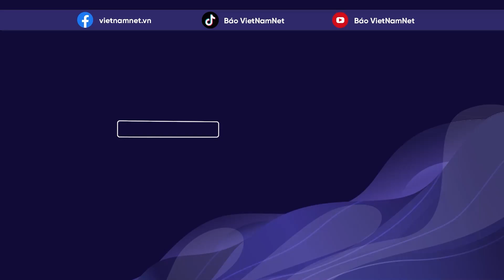Giải cứu thanh niên rơi kẹt giữa 2 bức tường nhà dân ở TP.HCM | Báo VietNamNet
Gáng 29/11, lực lượng Cảnh sát PCCC và CNCH Công an TP.HCM (PC07) phối hợp với Công an quận 4 đã giải cứu thành công thanh niên bị rơi kẹt giữa hai bức tường nhà dân suốt 3 giờ.
Theo thông tin ban đầu, khoảng hơn 21h30, thanh niên (khoảng 30 tuổi) với biểu hiện không tỉnh táo đi trên mái tôn căn nhà 4 tầng trong hẻm trên đường Xóm Chiếu, phường 13 (quận 4) thì bị trượt rơi xuống khe hở giữa căn nhà (số C20 Xóm Chiếu và nhà liền kề phía sau).